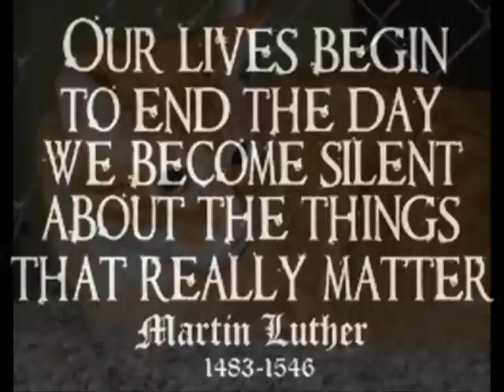Pet Angel Adoption Agency & Rescue Inc.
Here are photos of some of the cats and kittens looking for loving homes @ Pet Angel Adoption Agency & Rescue, Inc. in Frankenmuth, Michigan.
You can see more cats that are up for adoption E-mail for more information on how to adopt one of these cats!